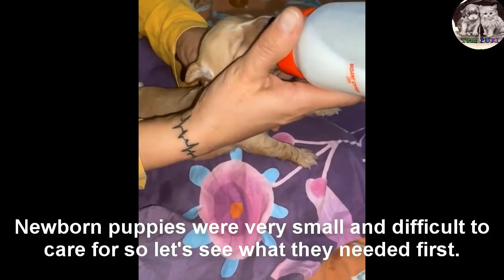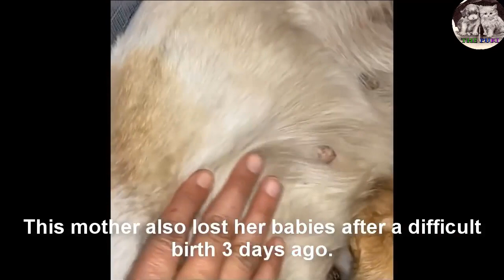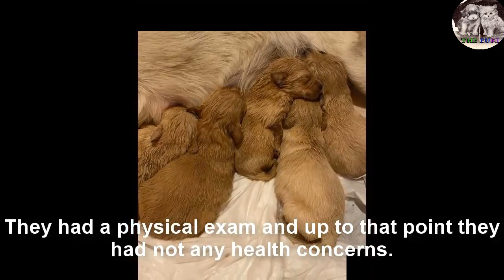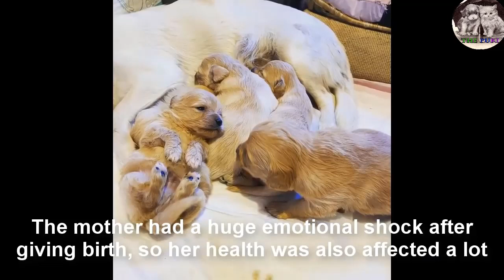At night, 5 newborn puppies without mother crying in hungry and cold waiting for help!